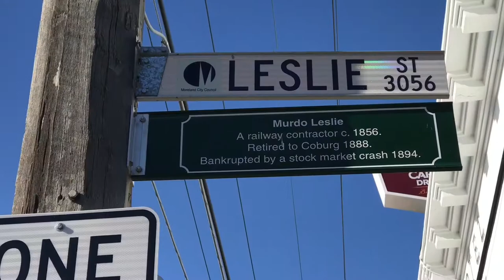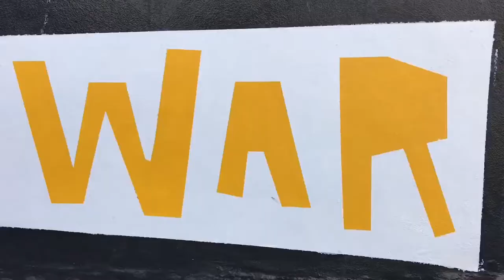Mikey Freedom painting a legendary mural at the Jazz Lab Melbourne Australia.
The legendary NSW painter and artist MIKEY FREEDOM paints a commissioned piece at the JAZZ CLUB in Melbourne.

Music by Tony Allen - song is " Moanin' " from the 2017 album "A Tribute to Art Blakey and the Jazz Messengers"